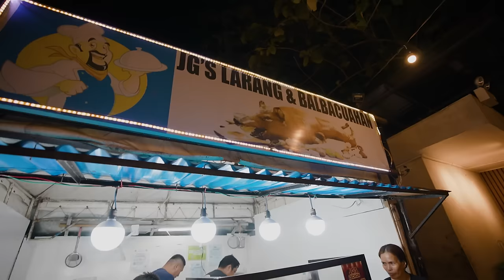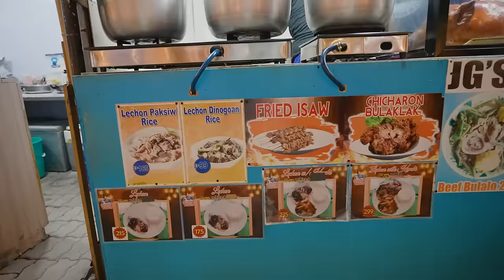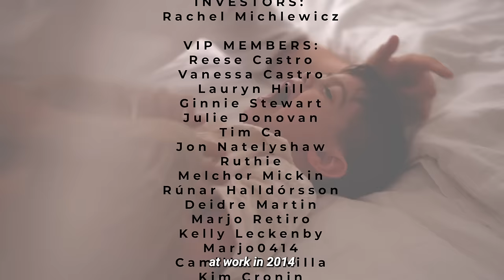Kids Try Filipino Street Food (Lechon In Cebu, Sugbo Market)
- if you enjoy their podcast as much as I do, please show them how strong this community is and rate the pod!